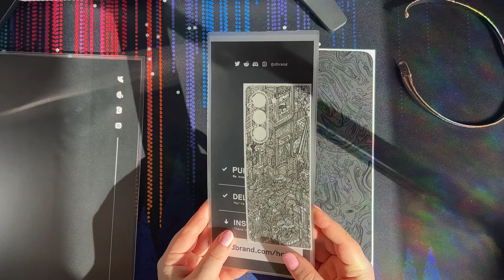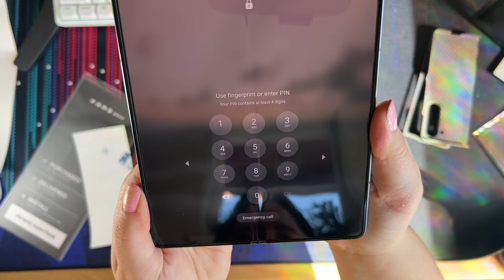UNBOXING Dbrand Skin For My New Samsung Galaxy Z Fold 5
It's scary applying the skin for the first time. I love the texture and amount of detail put into this. I'll have to test it out for a while before giving a comprehensive review. I'll be using my regular case when I'm out and about, but I love the idea of taking my case off at home. Keep an eye out on another video coming soon for my ipad. :)

0:00 Unboxing
1:38 Applying
2:59 Final Look